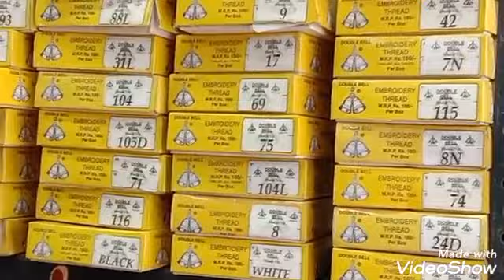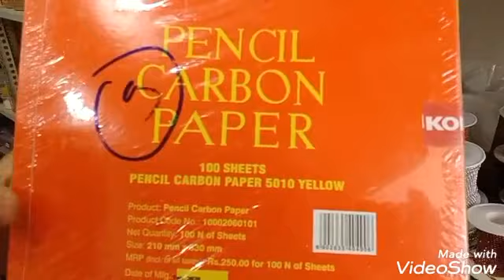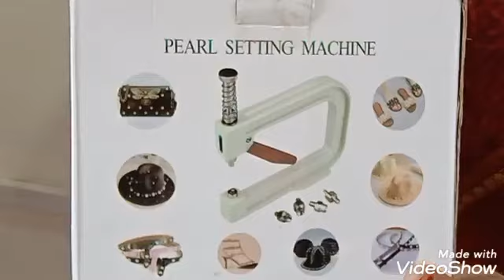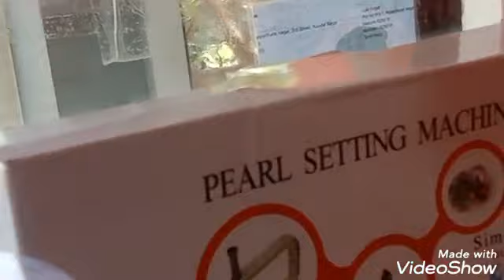Sumathi Aari materials Full Aari Material video in my New shop with clear Explanation